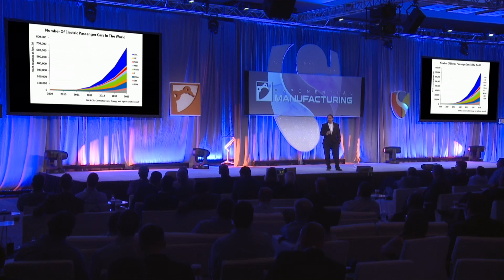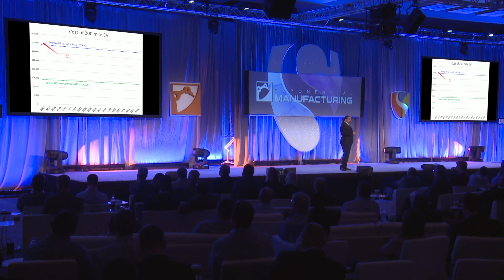Future of Oil | Ramez Naam | Exponential Manufacturing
Singularity University's Exponential Manufacturing Summit will lead 600+ of the world's brightest executives, entrepreneurs and investors through an intensive three-day program to prepare them for the changes brought forth by unstoppable technological progress. Join us May 17-19, 2017 in Boston.